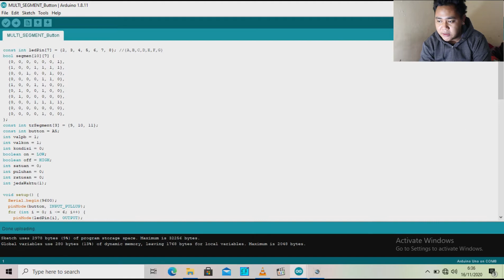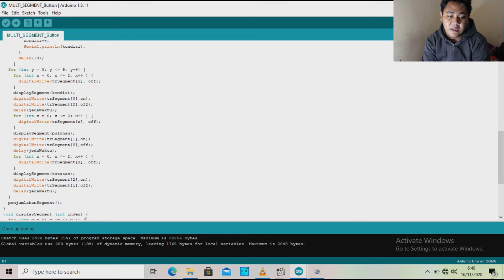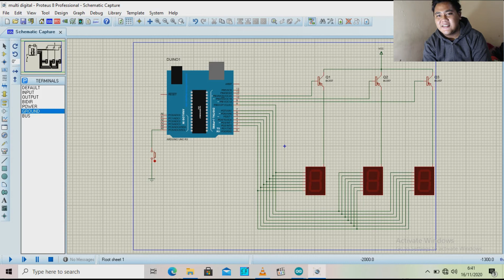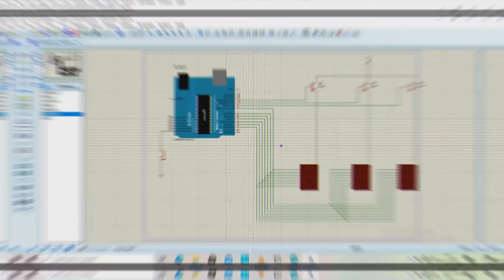BELAJAR ARDUINO 7 SEGMENT + PUSH BUTTON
hai gai ssssss

video ini adalah video lanjutan dari 7segment otomatis ya
divideo ini kalian bisa belajar untuk membuat display nomor antrian gaesss

follow juga ya gaess instaramku

arduino 7 segment
program arduino 7 segment
program 7 segment arduino
coding arduino seven segment
#2 digit 7 segment display arduino